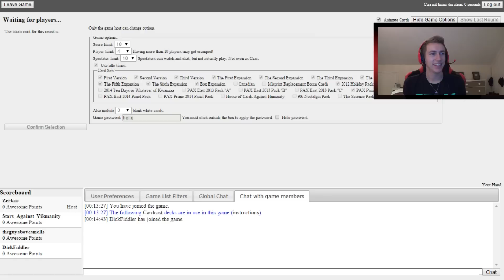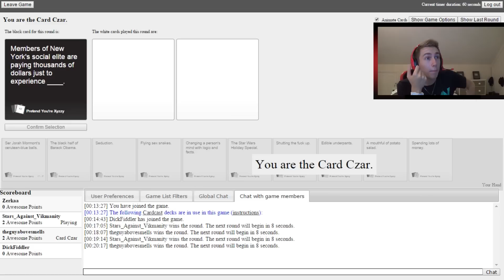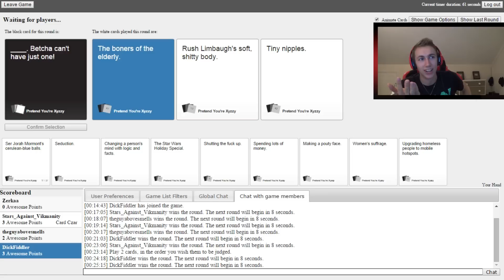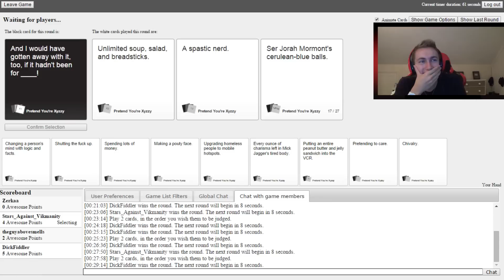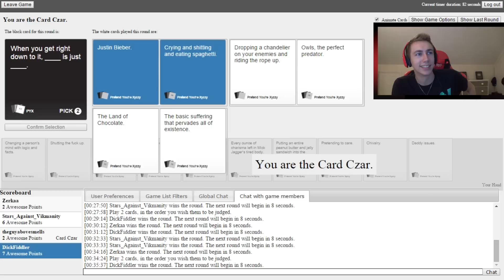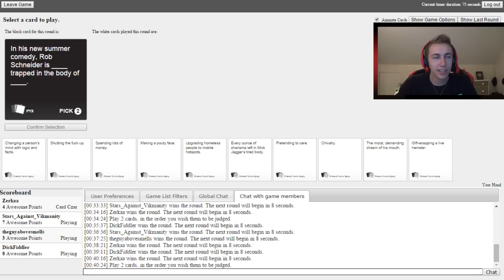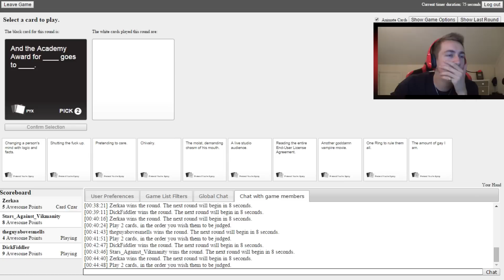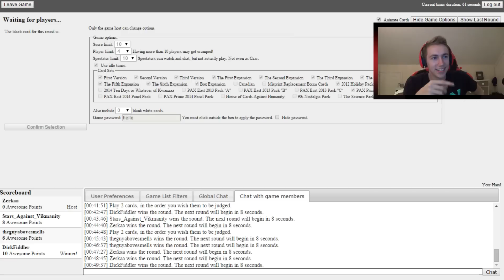NEW PLAYER? | Card Against Humanity